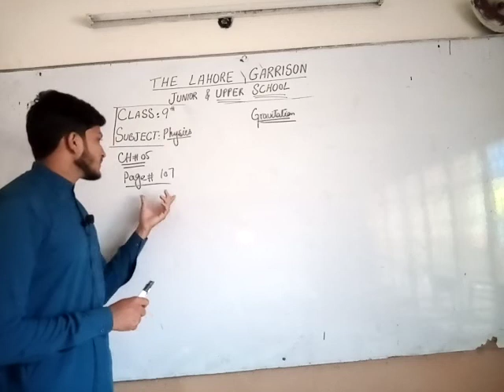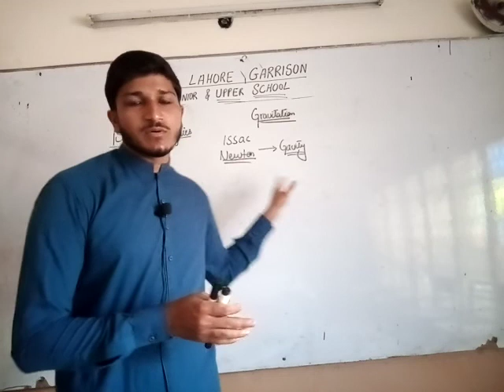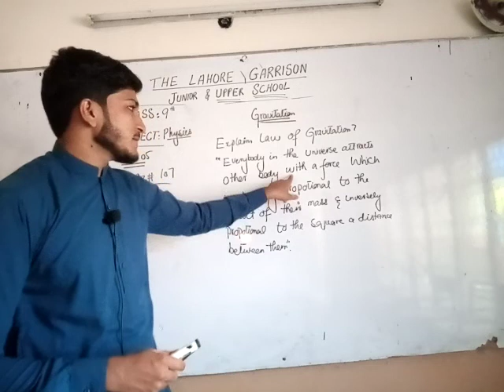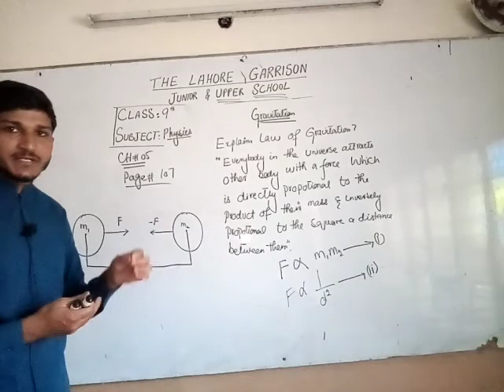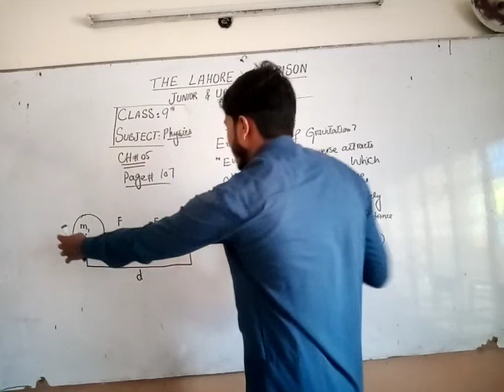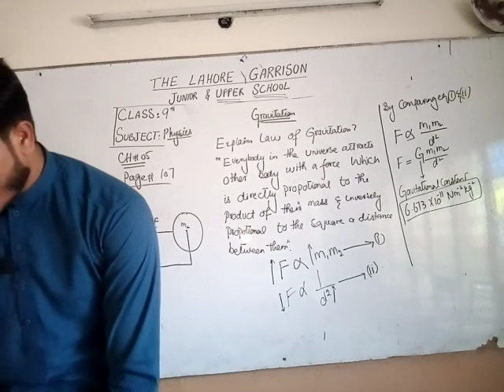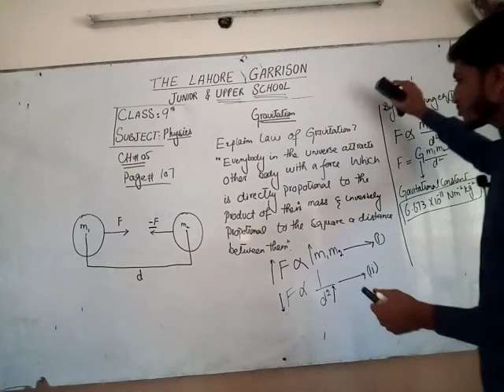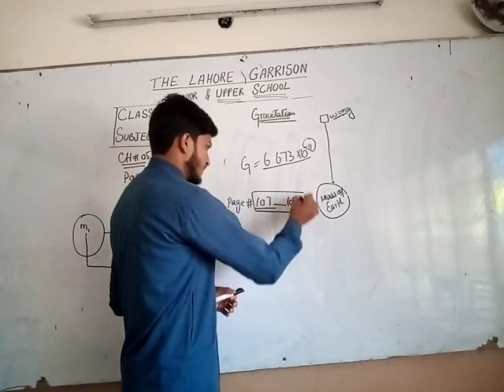9th physics lec#12 chapter #05